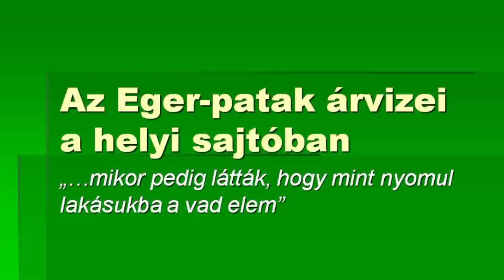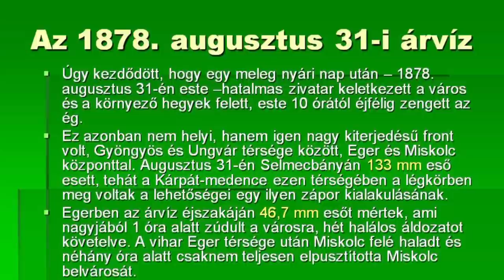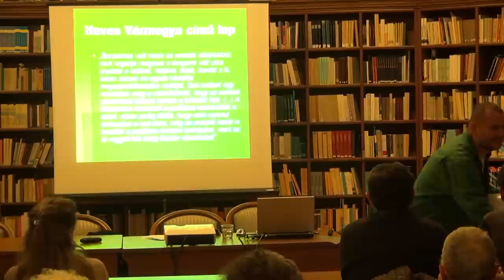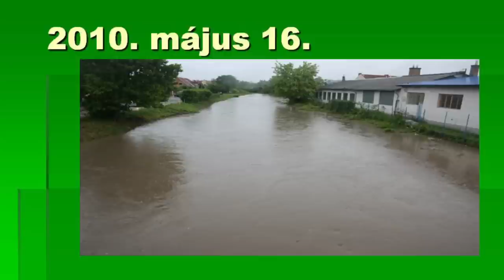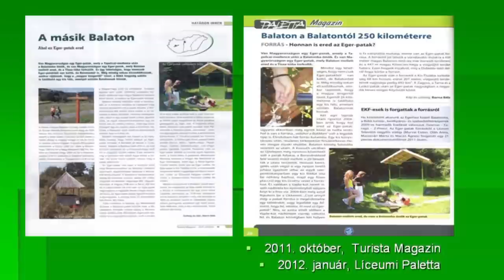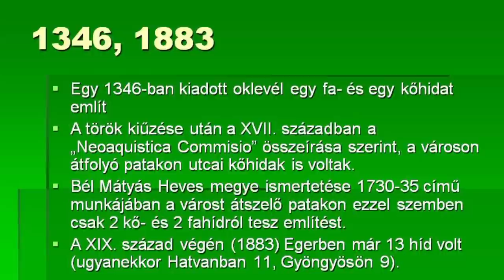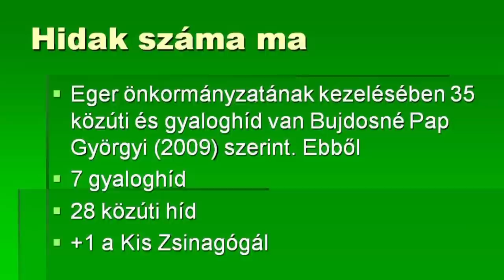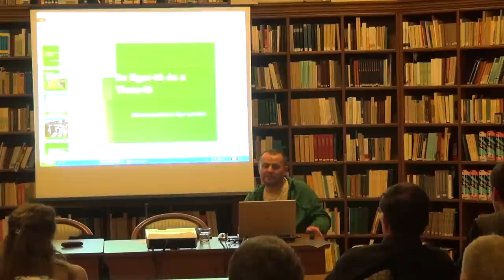Mindent az Eger patakról - Barna Béla előadása